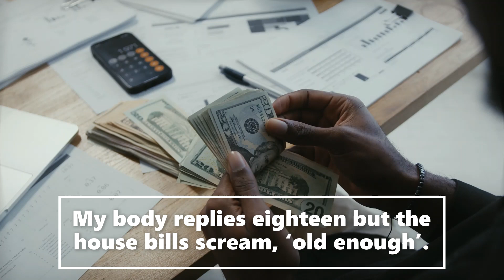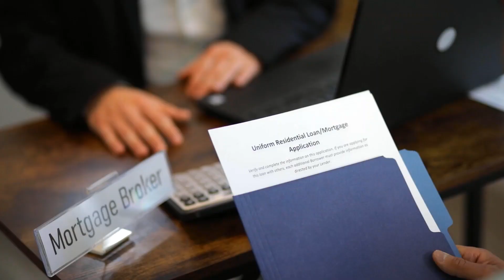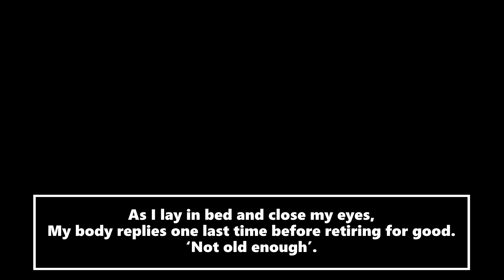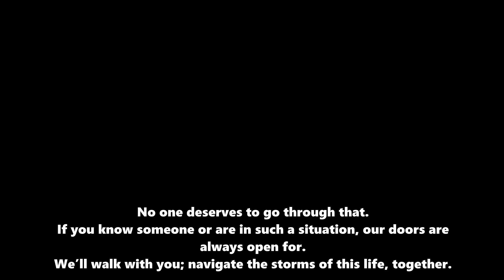Old Enough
Old enough is a story dedicated to all those children who grew up early, all those who didn’t enjoy their early years because of the responsibilities they had. We see you and we are proud of you if you are that individual who shouldered the responsibility instead of enjoying your childhood. You are heard, and we are sorry that you had to go through it.

STORY BY: Ananya R Jang

EDITED BY: Drishti Singh

PRODUCED BY: Speakingcube Mental Health Consultancy _____________________________________________________________
Awesome Music used by this wonderful Artist.
Source: Speakingcube
Video source:
Video by Liza Summer from Pexels
____________________________________________________________ COME SAY HELLO - Instagram LinkedIn